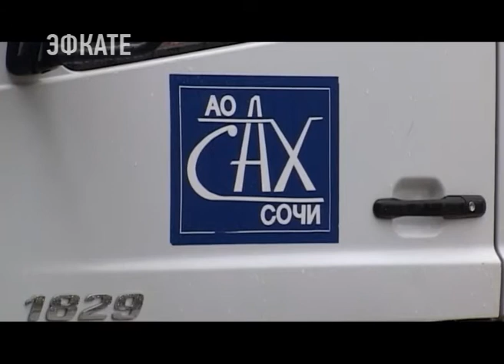Проблема утилизации мусора. Новости Эфкате Сочи